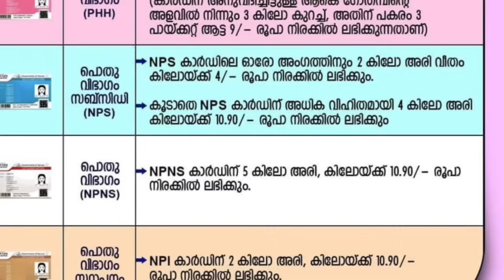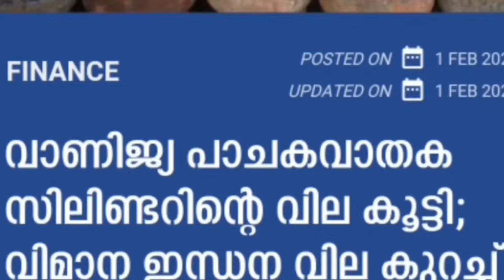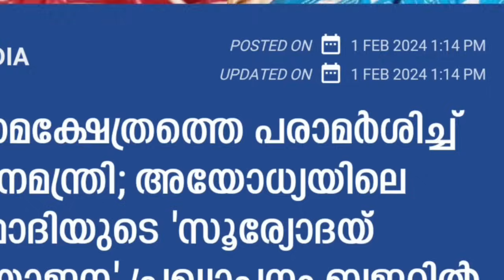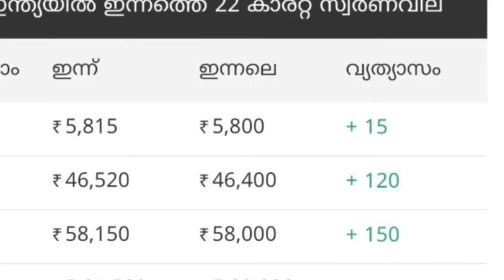daily update 2/2/24, നാളെ തുടങ്ങും,കേന്ദ്ര ബജറ്റ് നിരാശ,PMKISAN 6000,ആരോഗ്യ ഇൻഷുറൻസ്,സൗജന്യ വൈദ്യുതി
daily update 2/2/24, നാളെ തുടങ്ങും,കേന്ദ്ര ബജറ്റ് നിരാശ, PMKISAN 6000, ആരോഗ്യ ഇൻഷുറൻസ്, 300 യൂണിറ്റ് സൗജന്യ വൈദ്യുതി, ഫെബ്രുവരി റേഷൻ വെള്ളിയാഴ്ച മുതൽ,  റേഷൻ കാർഡിനും വിഹിതങ്ങൾ ഇത് ,കേരളത്തിലെ അമ്മമാർക്ക് 2000 രൂപ, ഭൂമി സർവ്വേ വീണ്ടും തുടങ്ങി, ആധാരം ഉള്ളവർ ശ്രദ്ധിക്കുക,പെൻഷൻ വർദ്ധനവ്, സബ്സിഡി കിറ്റ്,കേരളത്തിൽ യുദ്ധം പട്ടാളം ഏറ്റെടുത്തു,Malayalam latest information, Malayalam latest news, Kerala latest news, KERALAMa latest information, Kerala weather update